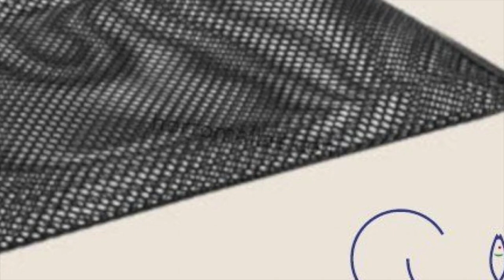Rana toro Habitat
rana toro, habitat para rana toro, rata toro, como cuidar rana toro, cuidando ranan toro, criadero de rana toro, rana toro comiendo, rana toro nadando